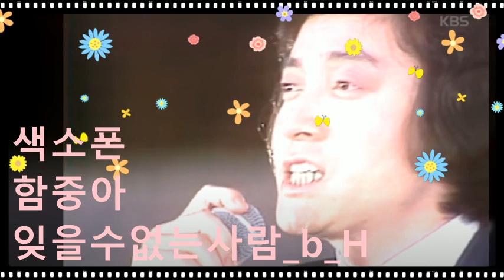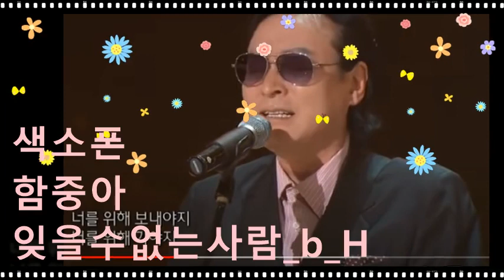함중아_잊을수없는사람_b_2